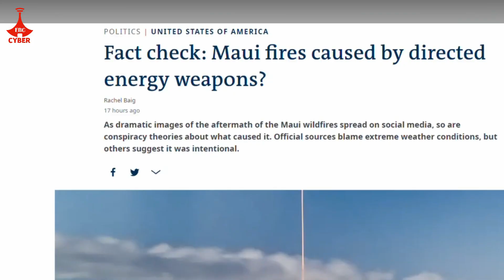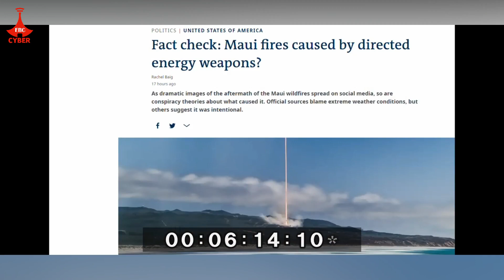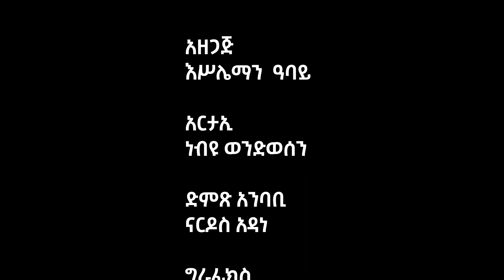ከሐዋይ የእሳት አደጋ ጀርባ- መንስኤው ም’ነበር? Etv | Ethiopia | News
ከሐዋይ የእሳት አደጋ ጀርባ
መንስኤው ም’ነበር ?